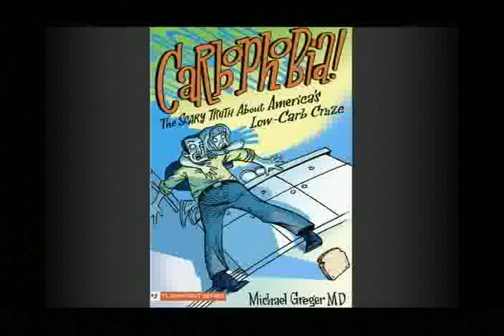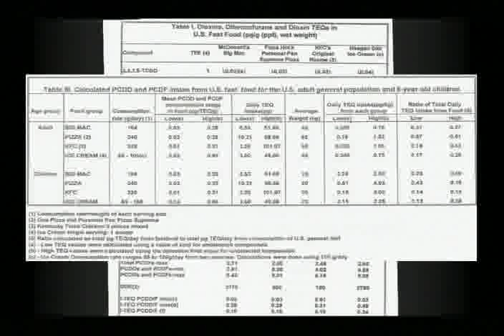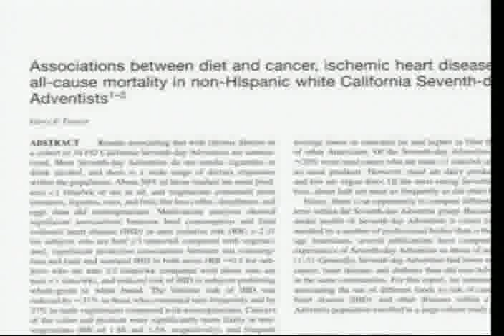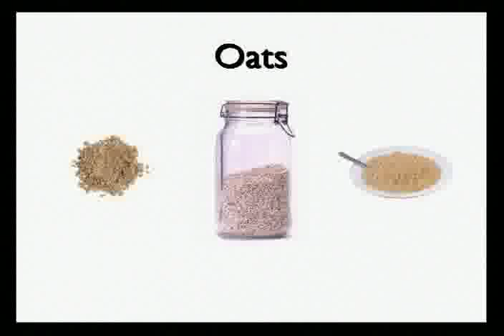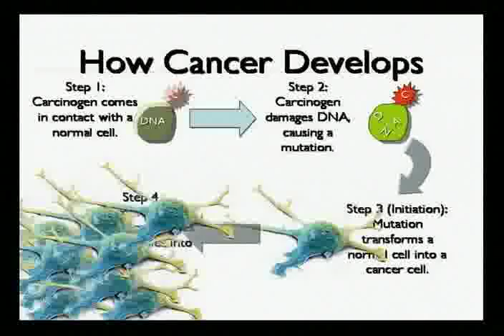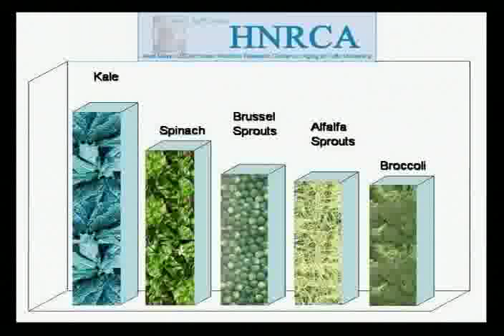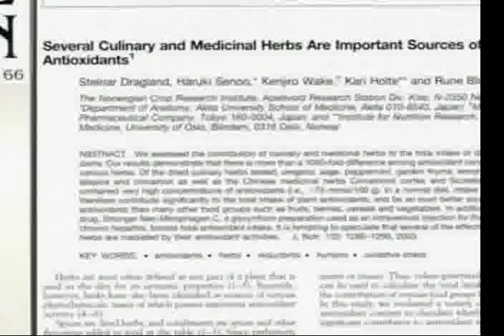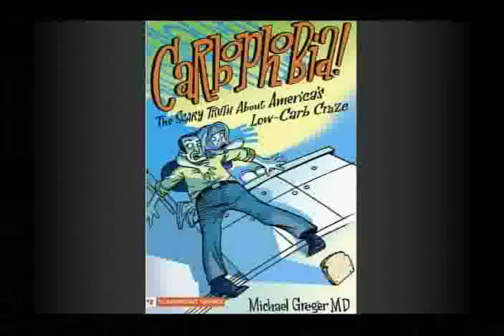Stop Cancer Before It Starts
A presentation by Michael Greger, M.D..

Up to 70% of all cancer deaths are preventable through diet alone. In this dynamic and engaging multimedia presentation, Dr. Michael Greger reveals the top whole plant superfoods that may block and even reverse tumor formation. Learn what free radicals and antioxidants really are and exactly how they work to protect your body from the ravages of aging, cancer, and other chronic degenerative diseases. Profiling specific cancers such as breast and prostate, Dr. Greger shows how a phytonutrient rich plantbased diet may be our best protection against the cancer epidemic.

A founding member of the American College of Lifestyle Medicine, Michael Greger, M.D., is a physician, author, and internationally recognized speaker on nutrition, food safety, and public health issues. He has lectured at the Conference on World Affairs, the International Bird Flu Summit, the National Institutes of Health, testified before Congress, and was invited as an expert witness in the defense of Oprah Winfrey in the infamous "meat defamation" trial. He is a graduate of Cornell University School of Agriculture and Tufts University School of Medicine. Currently, Dr. Greger serves as the Director of Public Health and Animal Agriculture at The Humane Society of the United States.

Filming and editing by Dr William Harris M.D. on April 13, 2005 at Ala Wai Golf Course Clubhouse, Honolulu, Hawaii